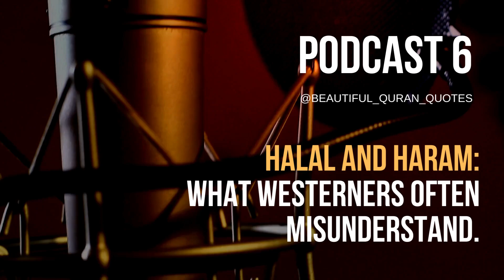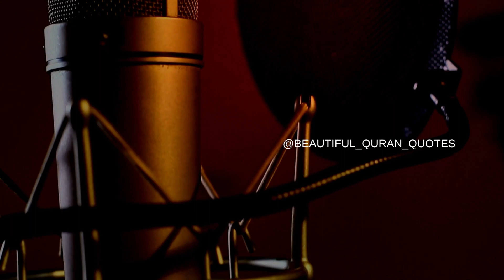HALAL and HARAM: What Westerners Often Misunderstand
🎙️ Welcome to our enlightening podcast "Halal and Haram: What Westerners Often Misunderstand"! 🌍

Join us as we delve deep into the intricate concepts of 'Halal' and 'Haram' in Islam. Discover the origins, significance, and implications of these principles in the daily lives of Muslims. From dietary laws to financial ethics, and from common misconceptions to the global impact, we aim to provide a comprehensive understanding and debunk myths surrounding these terms.

🔍 Timecode Themes/Points:

Introduction [00:00:00]: Setting the Stage
*Part 1: Understanding the Basics* [00:05:00]: Defining Halal and Haram, Origins in the Quran and Hadith
*Part 2: Halal and Haram in Daily Life* [00:20:00]: Dietary Laws, Financial Ethics, Dress Code
*Part 3: Common Misconceptions* [00:35:00]: Halal Certification, Perception of Strictness
*Part 4: The Global Impact* [00:50:00]: Halal Tourism, Bridging Cultural Gaps
*Conclusion* [01:05:00]: Recap and Importance of Understanding

📚 *Resources for Further Learning:*
Check the show notes for a list of references, Quranic verses, Hadith citations, and more to deepen your understanding of the topics discussed.